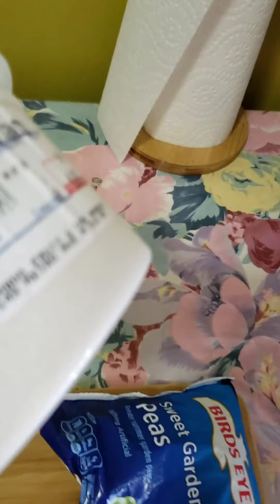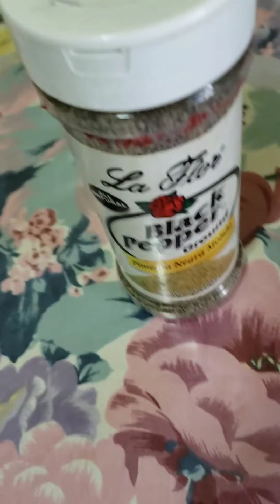Bolas de arroz Ho Rice balls 🧀🍅